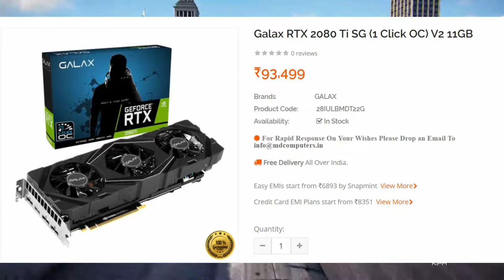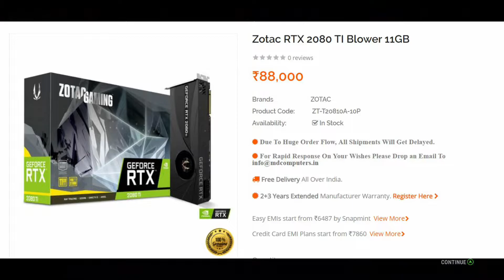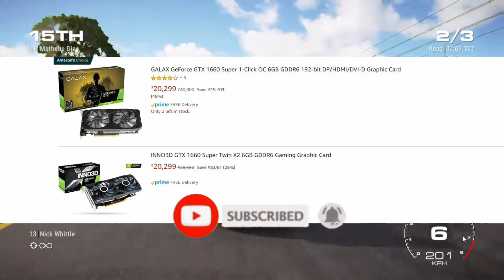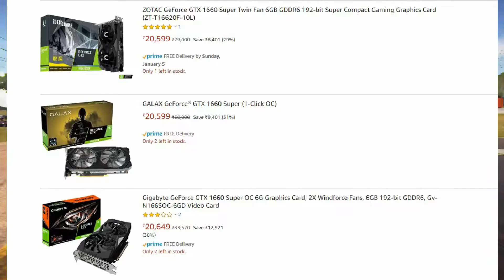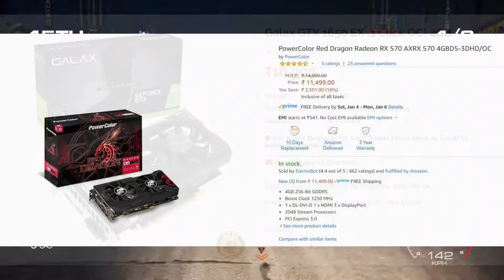What Graphics Card to buy in 2020? सभी बजट के PC बिल्ड लिए